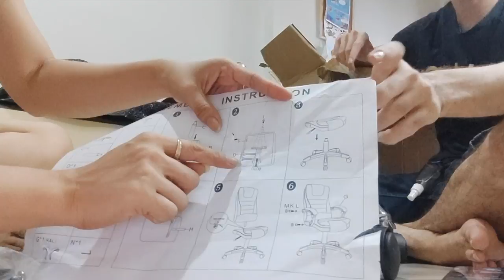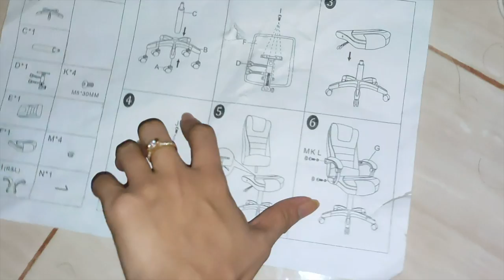How to assemble GAMING/ OFFICE Leather CHAIR MASSAGER + FIRST Impression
GET THIS ON 7.7 for more DISCOUNTS & FREE SF .

IT'S FREE ! kindly click the RED button, as well as the 'BELL Button" for more videos.

Aisha

THANK YOU! Stay pretty y'all :)

INTRO SONG CREDITS TO: Smooth Sounds